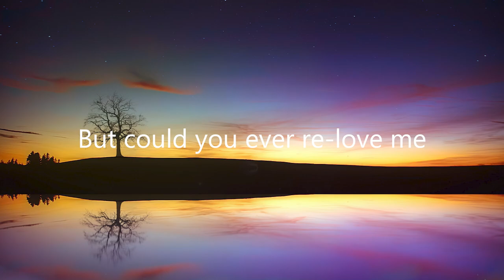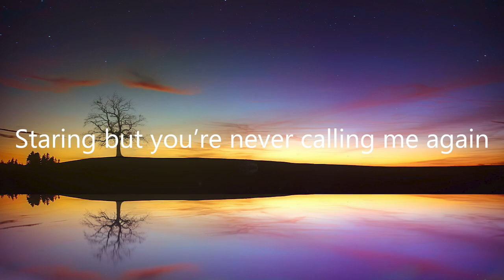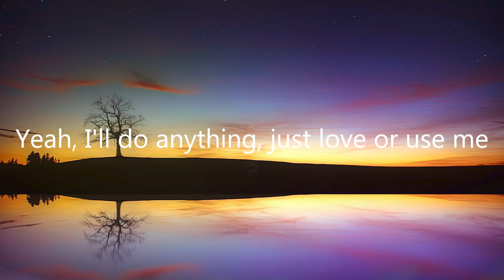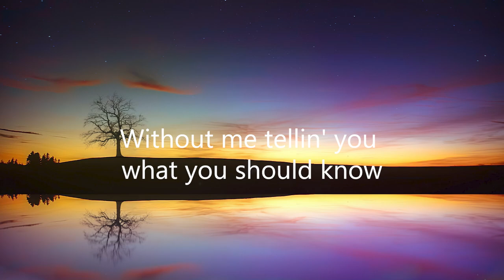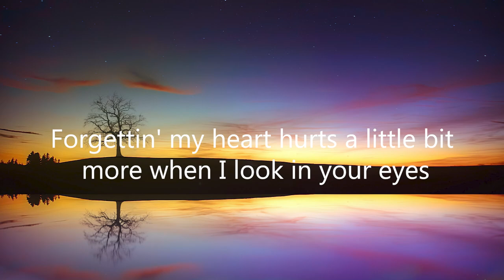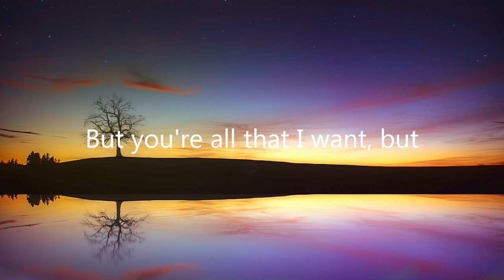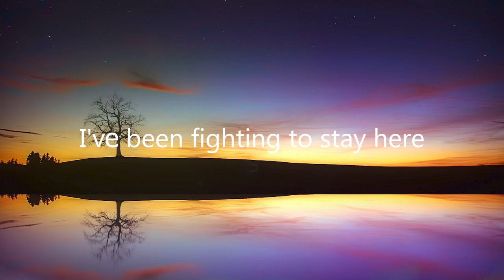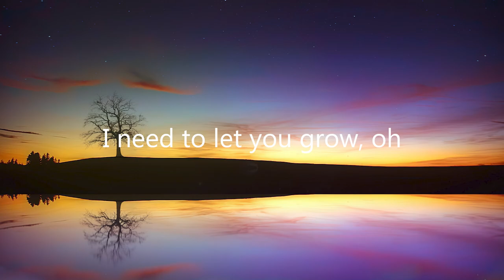Billy Lockett - Wasting Time (Letra/Lyrics) | Official Music Video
Clinton Kane - remember the mornings (Letra/Lyrics)
Jonah Kagen - Drowning (Letra/Lyrics)